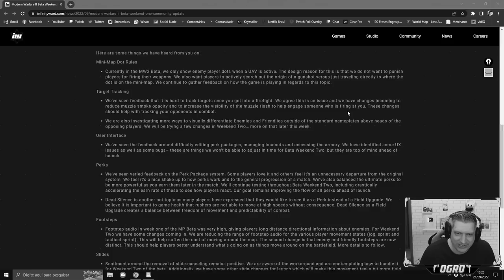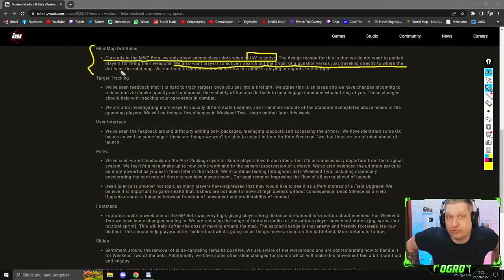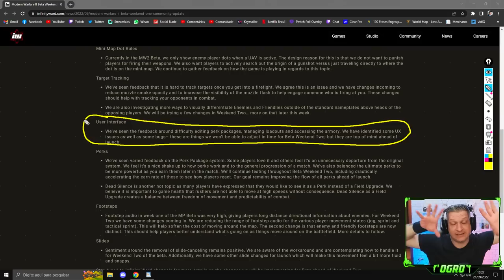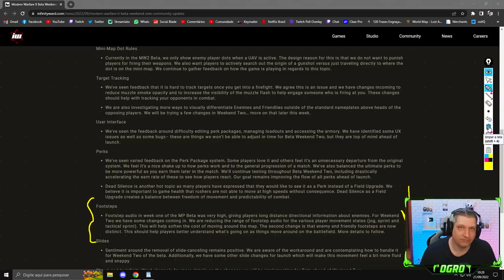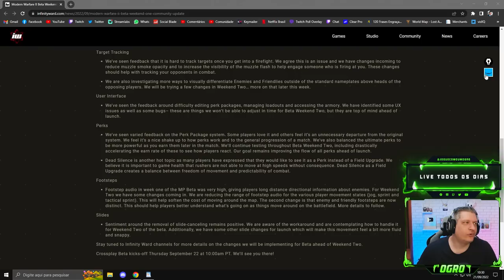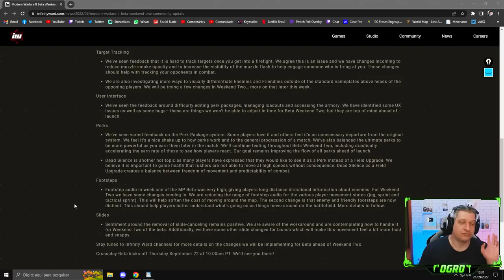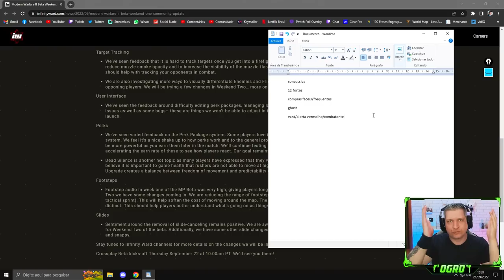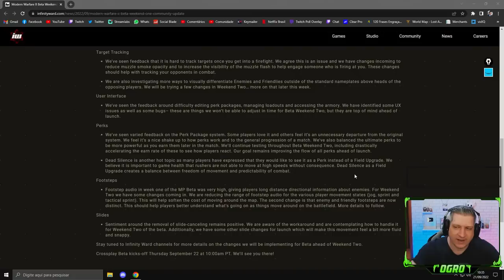ADEUS SLIDE CANCEL? Patch Notes Beta | COD MODERN WARFARE 2 2022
Vídeo com o Ogro trazendo as informações do primeiro patch notes nessa fase Beta do novo CoD Modern Warfare 2!
Muita coisa interessante vindo aí e a principal delas: a desenvolvedora quer dar adeus ao Slide Cancel!
O que você acha disso?
O Beta do novo Modern Warfare 2 chega aos PCs a partir do dia 22 de Setembro!